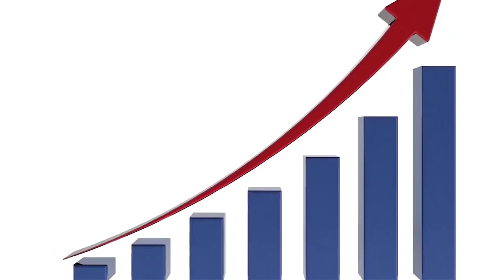КАК СОХРАНИТЬ СВОИ ДЕНЬГИ Какие гарантии в программе Криптоюнит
САМОЕ ГОРЯЧЕЕ ИНТЕРВЬЮ с Андреем Ховратовым
Интервью обычных людей. Андрей Ховратов, Максим Егоров и Елена Архипова о жуликах, мировой экономике и о сегодняшних банках. Участники интервью задали самые острые вопросы о сохранении денег в программе Криптоюнит Андрею Ховратову.
00:57 Андрей, на сколько вы честный и порядочный человек?
02:05 Почему люди теряют свои деньги?
05:03 Кто такой постоянный инвестор?
07:50 Что может повлиять на то, что что-то может пойти не так при инвестировании в вашу компанию?
12:30 Что делать, когда начинается кризис?
15:10 Будет ли все работать, если к примеру, вы работать не будете?
18:55 Каким образом планируется доступ к дивидендам и банковским картам в вашей компании?
30:00 Цель: Миллион миллионеров